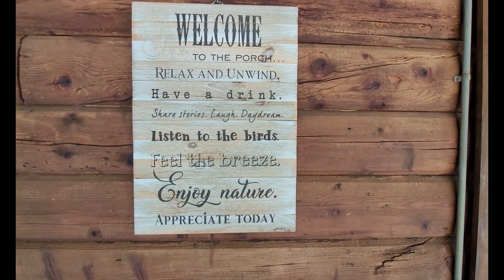BANGLA VLOG |Paris in America ?? |বেড়াতে গেলাম আমেরিকার এক গ্রামে | জঙ্গলের মধ্যে রাত কাটালাম| Cabin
Paris in America ?? || বেড়াতে গেলাম আমেরিকার এক গ্রামে || Cabin Stay || জঙ্গলের মধ্যে রাত কাটালাম  |
সে এক দারুণ অভিজ্ঞতা |